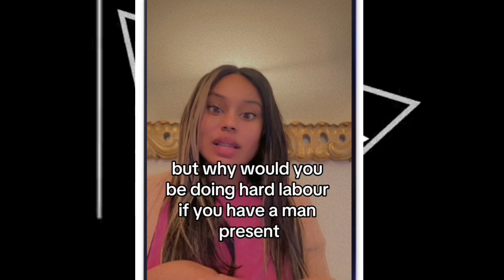TALK: REASON WHY THE MAJORITY OF BLK AMERICAN WOMEN ARE BEHIND IN THE DATING & MARRIAGE GAME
REASON WHY  BLK AMERICANS WOMEN

TALK: REASON WHY THE MAJORITY  OF BLK WOMEN ARE BEHIND IN THE DATING & MARRIAGE GAME